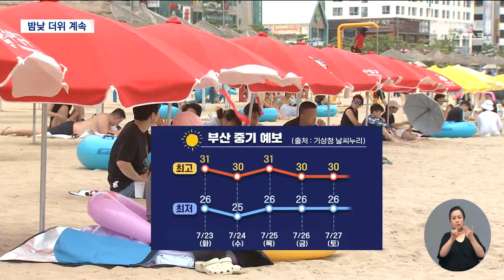폭염 시작.. 밤낮 더위 계속된다 (2024-07-22,월/뉴스데스크/부산MBC)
▶오늘(22) 부산의 낮 최고 온도가 33도까지 오르면서, 1년 중 '가장 더운 날'이라는 '대서'를 실감케 했는데요.
사실상 장마가 끝나면서 당분간 낮에는 폭염, 밤에는 열대야로 무더위가 이어질 전망입니다.